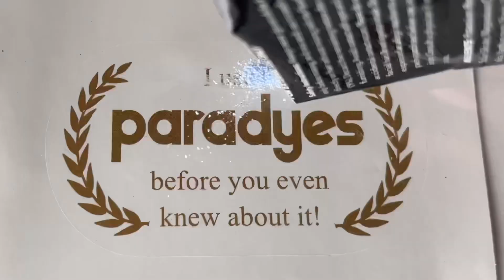Bleaching And Coloring At Home|ft. @birdsofparadyes |Semi-Permanent |Hair Color|Pink|Brown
Finally entered Pink Hair era with @birdsofparadyes  honestly not looking back and so so happy with how they are looking ☺️ྀིྀིྀིྀིྀིྀིྀིྀི it’s so much glow onto my face 🥺ྀིྀིྀིྀིྀིྀིྀིྀི

Here are links to everything I used :
1. Lighten Up! Bleach + Color Combo Chocolate Brown

2. Rose Gold Semi-Permanent Hair Color

3. Lighten Up! Bleach Pack